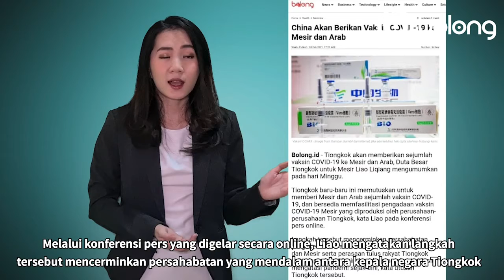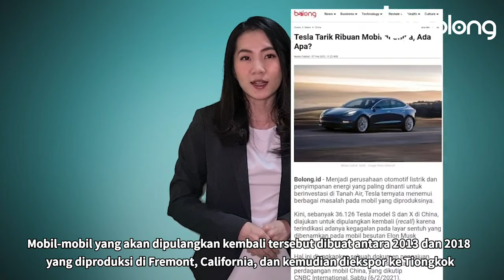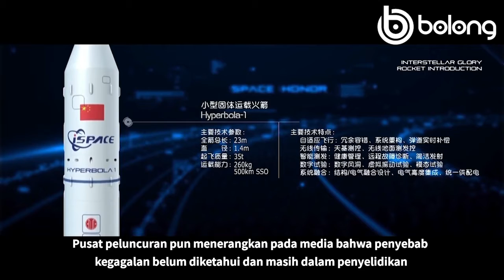BOLONG HIGHLIGHT PEKAN INI | 18 FEBRUARI 2021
Kumpulan berita teratas rangkuman Bolong.Id
Berisikan informasi tentang China-Indonesia, teraktual, terpercaya, terintegritas dan terakurat.